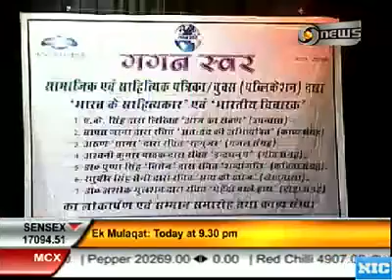jaya sinha dd news 59